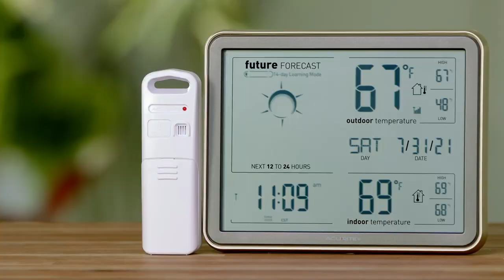Self-Learning Weather Forecaster with Large Display and Atomic Clock Product Features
Jump-start your day and leave your iPhone and Android weather from 40-miles away behind. Perfect for any room, office, or personal weather center, this self-calibrating and self-teaching digital weather station uses patented technology to a hyperlocal, personal weather forecast 12 hours from your current conditions. This weather forecaster provides you both indoor and outdoor temperature and humidity along with the daily high and low. A unique feature of this weather station is that you’ll never have to remember to update your clock again with this indoor weather station, which doubles as a weather clock, as it contains an atomic clock and calendar that will automatically set and update for daylight saving time. This home weather station from AcuRite provides all your essential weather data at a glance. The weather clock has an easy-to-read monochrome display that features dynamic forecast icons that easily allow users to view their weather data. Whether it be its sleek case design or its precise temperature and humidity readings, this item is not only functional, but it is sure to be a conversation starter. Use your wireless weather station forecast to plan your day using the weather data right in your backyard thanks to the remote temperature sensor/outdoor thermometer outside.